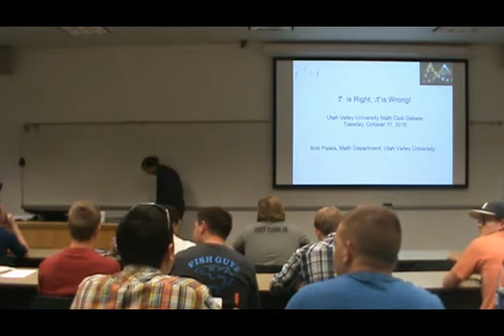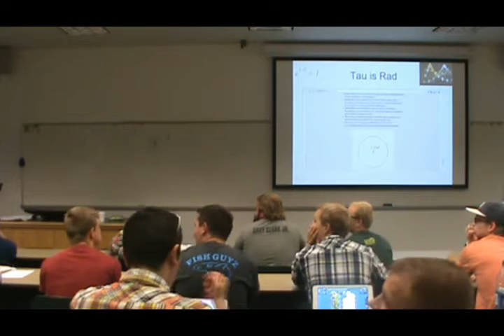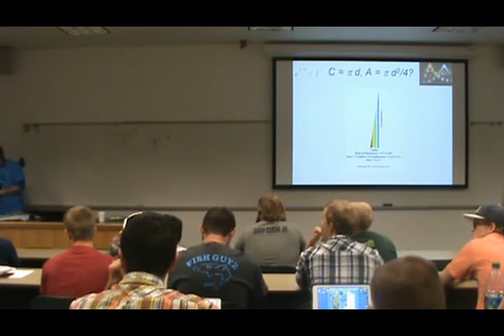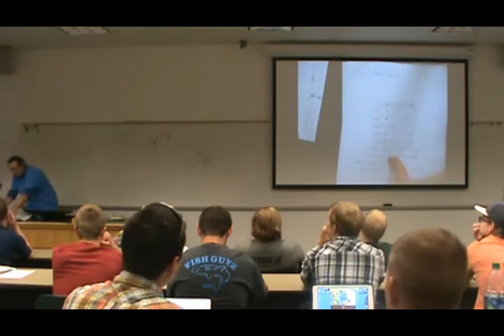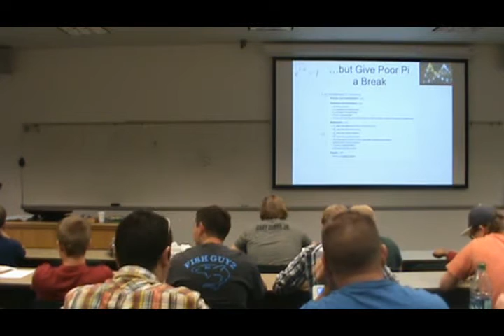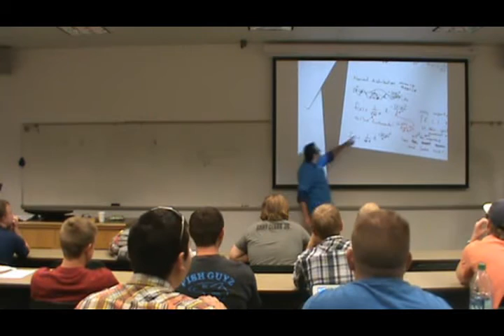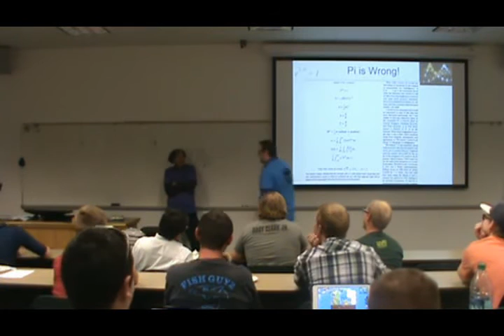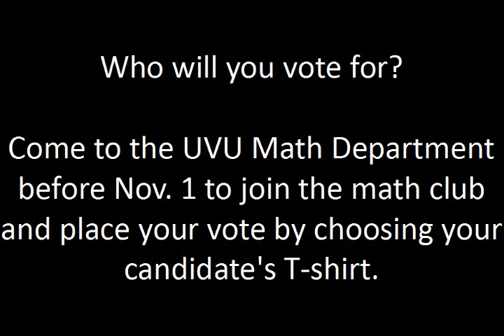Pi vs. Tau Debate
UVU Math Club Pi vs Tau Election Debate 11 Oct 2016